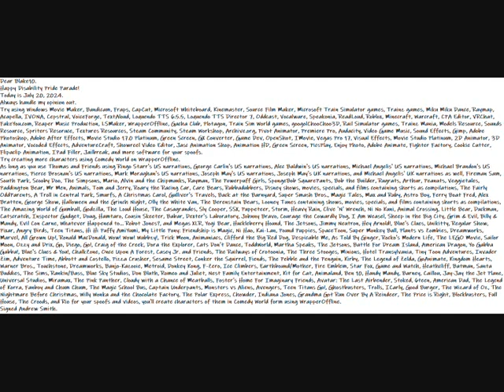My Happy Disability Pride Parade To Blake10 (Flmario) Message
Dear Blake10.
Happy Disability Pride Parade!
Today is July 20, 2024.
Always handle my opinion out.
Try using Windows Movie Maker, Bandicam, Fraps, CapCut, Microsoft Whiteboard, Kinemaster, Source Film Maker, Microsoft Train Simulator games, Trainz games, Miku Miku Dance, Raymap, Acapella, IVONA, Cepstral, VoiceForge, TextAloud, Loquendo TTS 6.5.5, Loquendo TTS Director 7, Oddcast, Vocalware, Speakonia, ReadLoud, Roblox, Minecraft, Warcraft, CPA Editor, VRChat, FakeYou.com, Reaper Music Production, LSMaker, WrapperOffline, Gacha Club, Plotagon, Train Sim World games, googolChooChoo3D, Rail Simulator games, Trainz Mania, Models Resource, Sounds Resource, Spriters Resoruce, Textures Resources, Steam Community, Steam Workshop, Archive.org, Pivot Animator, Premiere Pro, Audacity, Video Game Music, Sound Effects, Gimp, Adobe Photoshop, Adobe After Effects, Movie Studio 17.0 Platinum, Green Screen, GX Converter, Game Dev, OpenShot, IMovie, Vegas Pro 17, Visual Effects, Movie Studio Platinum, 2D Animator, 3D Animator, Vocoded Effects, AdventureCraft, Showreel Video Editor, Jasc Animation Shop, Animation HD, Green Screen, PicsPlay, Enjoy Photo, Adobe Animate, Fighter Factory, Cookie Cutter, Flipaclip Animation, IPad Filler, Jailbreak, and more software for your spoofs.
Try creating more characters using Comedy World on WrapperOffline.